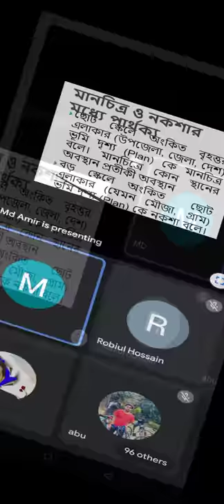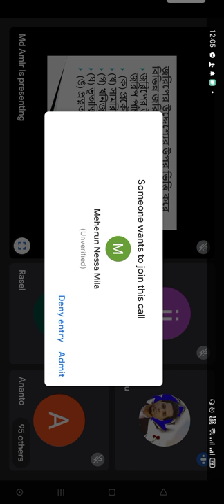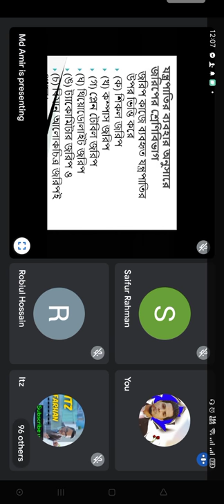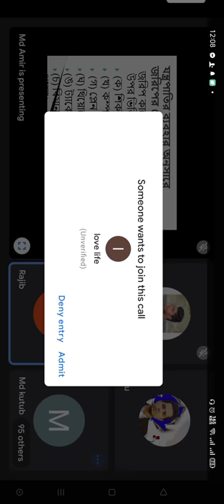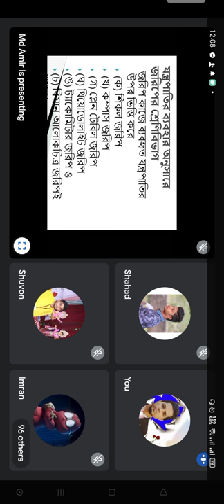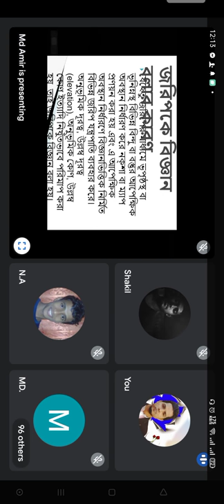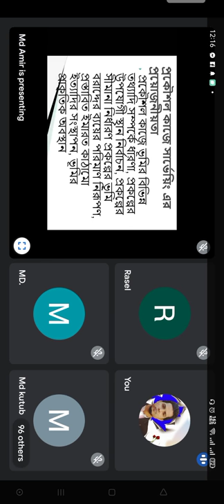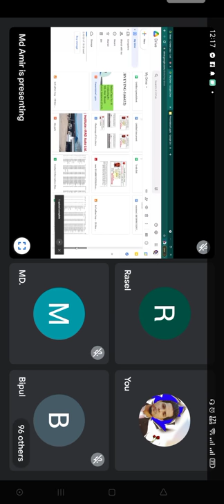Lecture-1,Part-2,Surveying-1(66432), Diploma in Engineering Civil Technology, BTEB.